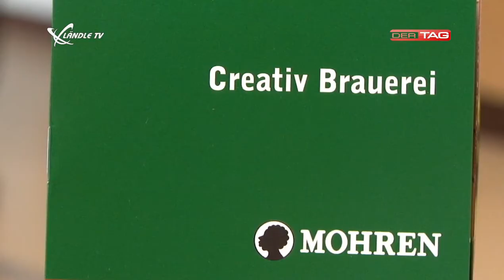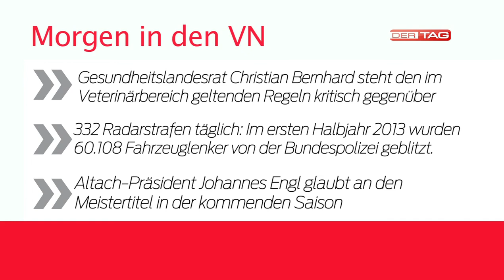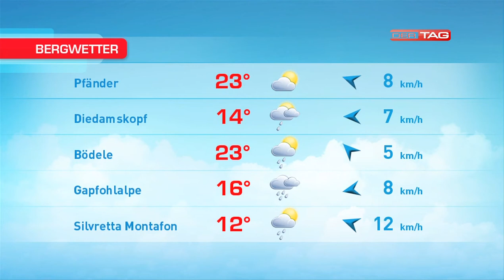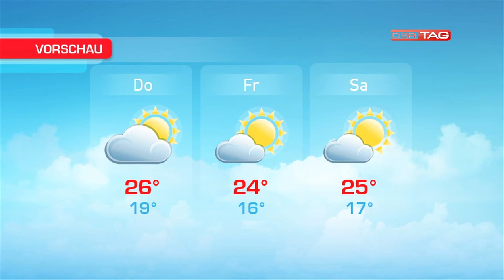Ländle TV - DER TAG vom 09.07.2013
In der aktuellen Ausgabe berichtet Ländle TV über das Creative Bier der Mohrenbrauerei, SW Bregenz Obmann Pascal Pletsch ist zu Gast im Studio und es gibt die aktuellen News, Sport und Wetterinfos.